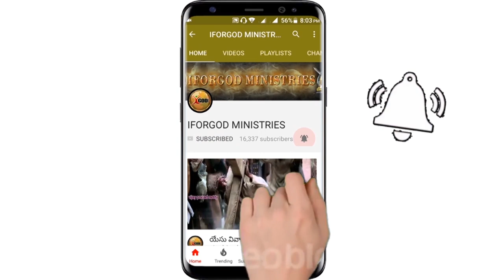మనిషిని మృగముగా మార్చేది మతమా? జగ్గంపేట 3rd day